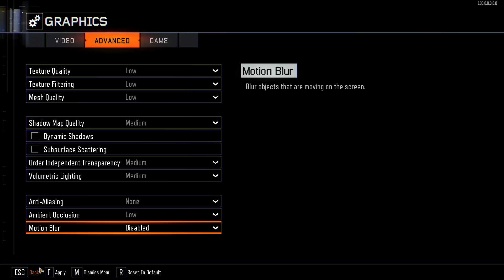Ryzen 7000 series igpu gaming (without graphics card)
Radeon integrated graphics gaming performance , 38 games tested.

Ryzen 7600 non x
deepcool ag500 air cooler
gigabyte b650m gaming ax
2 x 16gb 6000mhz 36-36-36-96 gskill s5